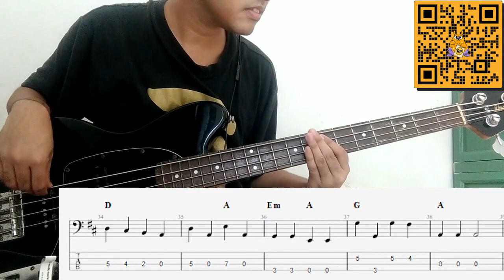Doraemon Intro (Bass Cover dan Tab)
Mohon maaf apabila bermain tidak sesuai dengan bassline aslinya.

Untuk kualitas suara yang lebih baik, pergunakan earphone atau headset.